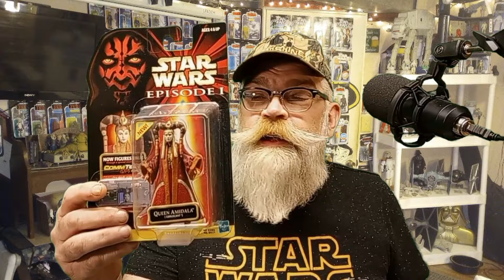1999 STAR WARS TOYS THAT ARE WORTHLESS. Hasbro Phantom Menace Action Figures ended up being terrible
Another line of toys that should have take off but didn't.  WHY???